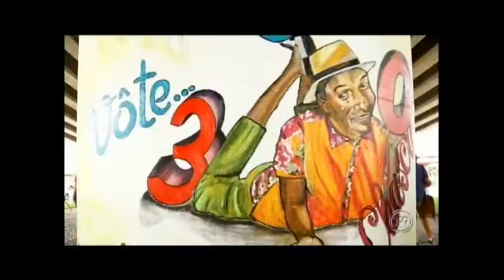Governo entrega oficialmente a revitalização do Viaduto da UFMT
E como de costume, Emanuel Pinheiro foi questionado sobre a CPI, mas, segue negando todas as acusações.